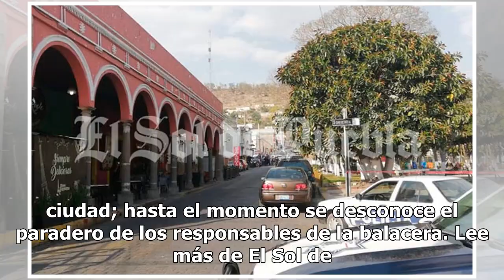Encapuchados rafaguean alcaldía y comandancia de Tecamachalco, Puebla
TECAMACHALCO, Pue.- Un comando fuertemente armados y encapuchados rafaguearon las instalaciones de la comandancia y Palacio Municipal para posteriormente huir con rumbo desconocido. Ante el ataque directo, el reporte preliminar es de tres uniformados heridos, quienes tuvieron que ser intervenidos po...